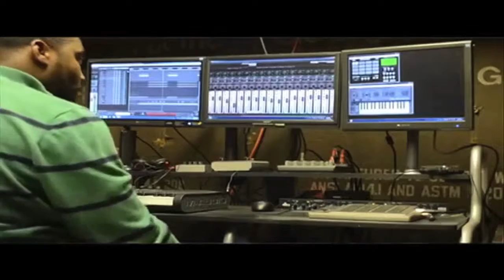THE KREW ON FOX, POETRY WITH GUESTS DAN JOHNS OF DIVINE SUNS AND HEIRS TO THE THRONE